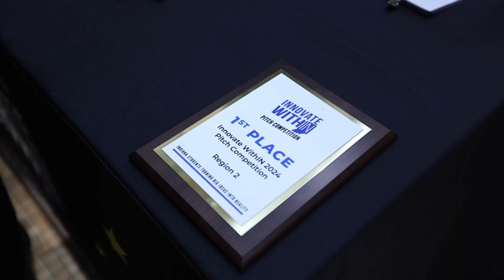2024 Innovate WithIN Regional Competition: Purdue Innovates